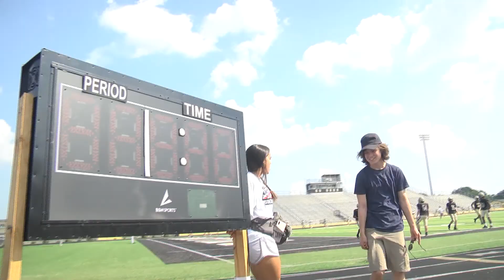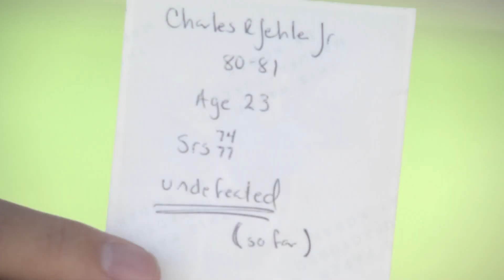Nederland Bulldogs @ Houston Austin 5 Point Credit Union Pregame 9-3-21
Interviews featuring Coach Monte Barrow n Bulldogs QB Luke Broussard